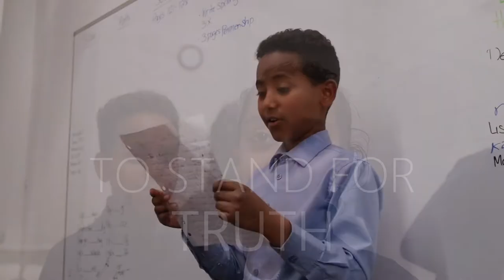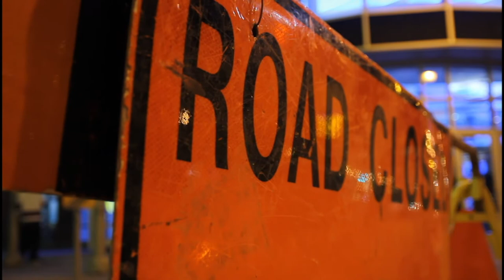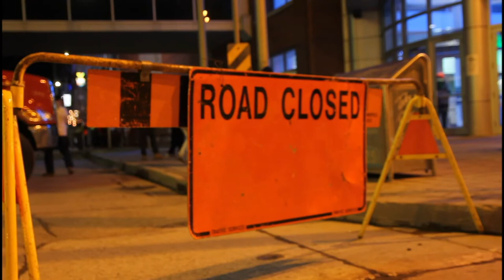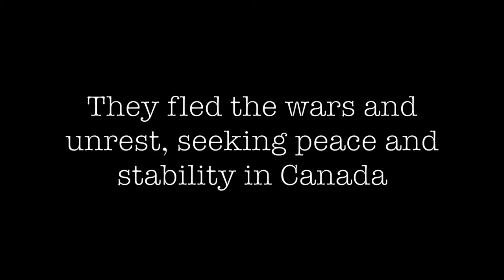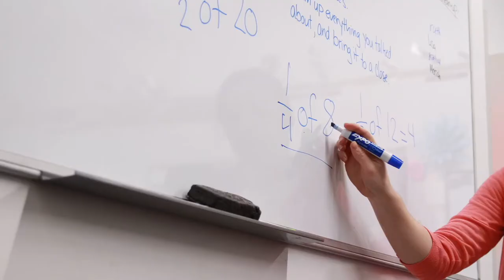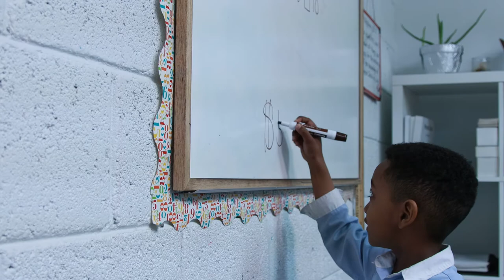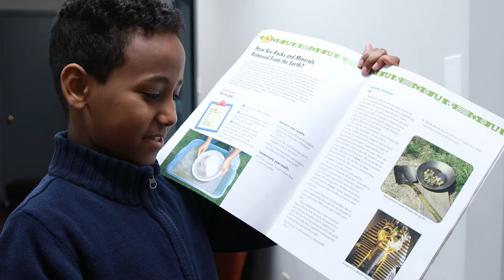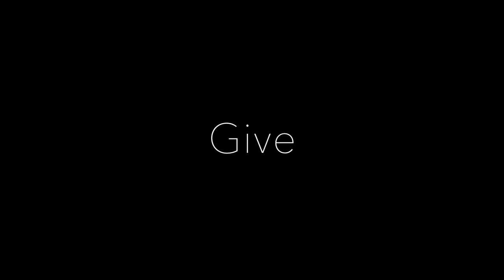Hosanna Christian School 2019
We're Hosanna Christian School.

Our mission is to provide safe and affordable education for Christian newcomers in downtown Winnipeg.